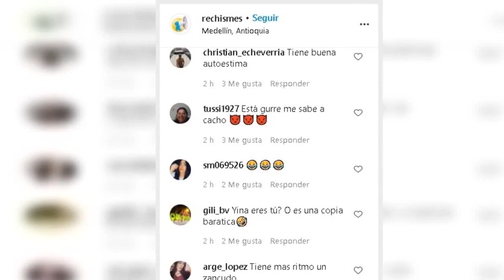Tiene buena autoestima: el baile que habría perjudicado a Marcela Reyes